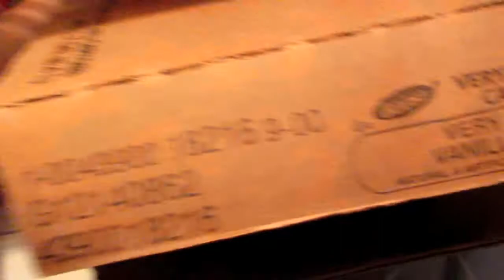Leeping Lizards!!!(3-13-15) Day 317